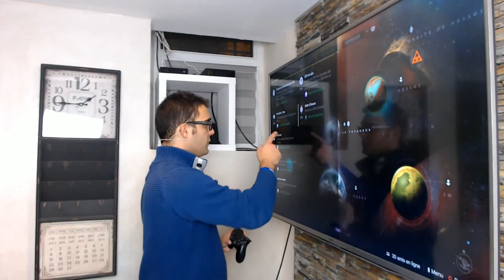Comment... Monter efficacement au niveau 305 sur Destiny 2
Découvrez plusieurs vidéos tuto sur destiny 2.

Nous essayerons de traiter et vous de présenter des sujets pour lesquels des questions sont posées et non répondu.
N'hésitez pas à nous en faire part et nous y répondrons